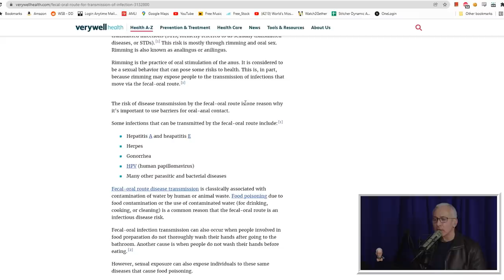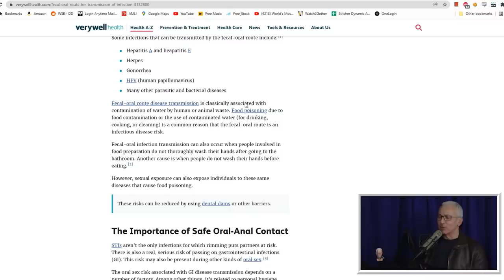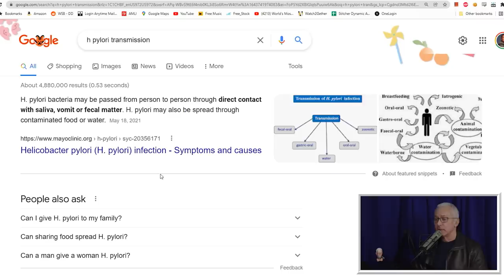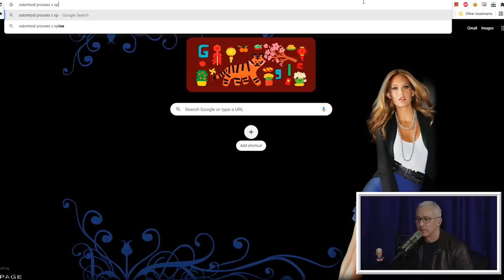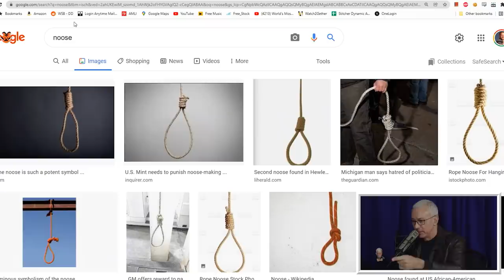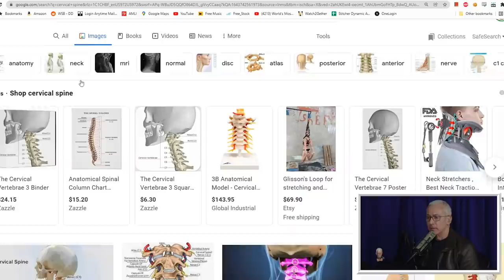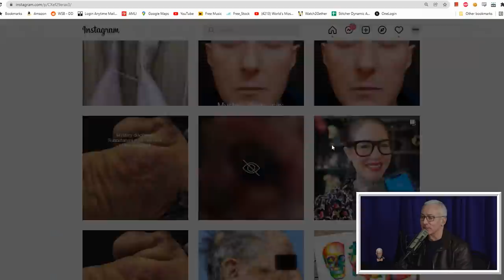Ep. 159 I'm A Performer w/ Nadav Itzkowitz | Dr. Drew After Dark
YMH Producer Nadav Itzkowitz joins Dr. Drew on the other side of the booth in this week's Dr. Drew After Dark. Nadav and Drew talk bidets, losing weight, Whoopi Goldberg, and lots more. They respond to listener questions about staying hard, avoiding E. coli, white concerns, and a fear of vomiting. Then, watch videos of a WWE wrestler breaking his arm and a bad motorcycle accident.